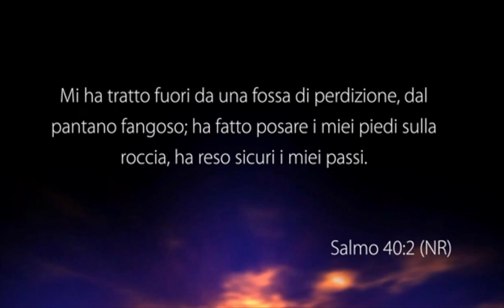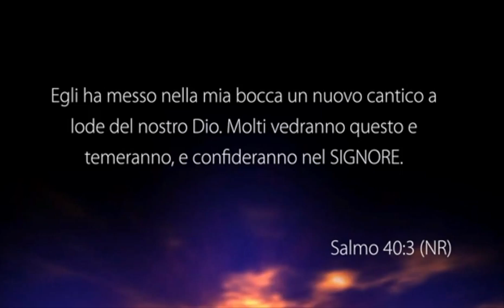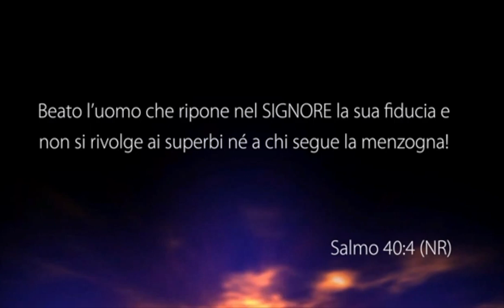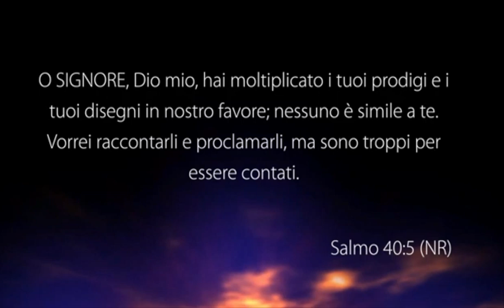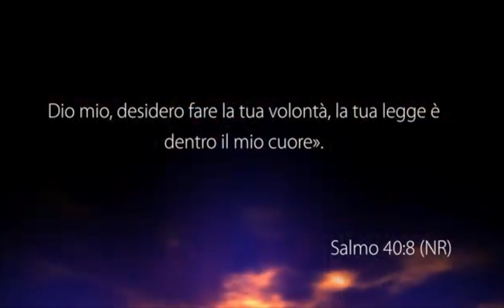Hai messo i piedi sulla roccia - Con il pastore: Giacomo Casolari